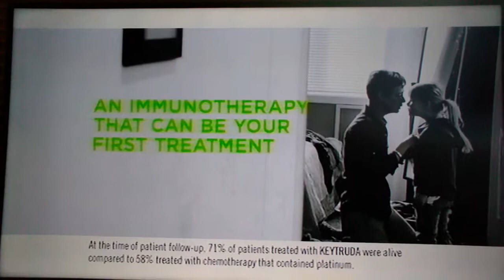(4058) Donna is a real patient.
Longer Life